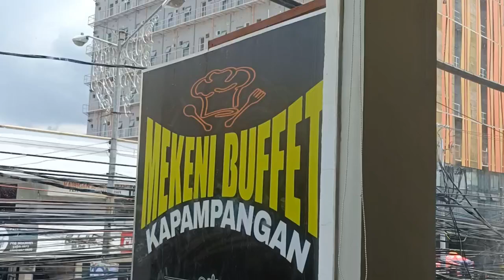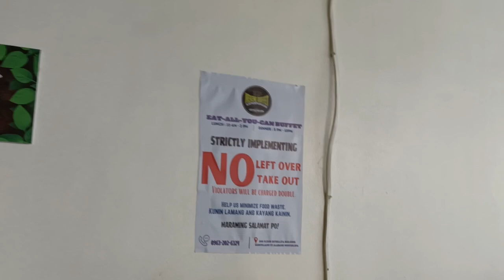Birthday at Mekeni buffet Restaurant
Eating and enjoying food here at Mekeni Buffet Restaurant.